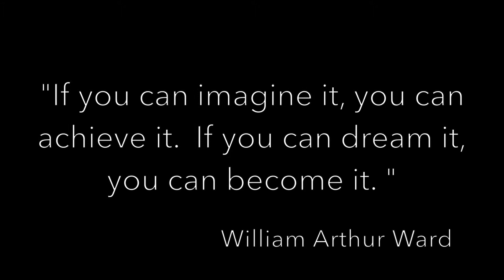Ashley's Graduation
A Big Thanks to the Dreamlander Tours family for all the unconditional love and support. - Love, Ashley.

Video Created By:
Ashley's Media Consulting